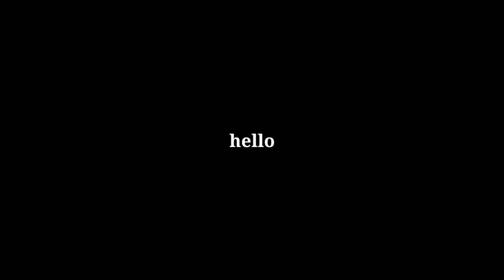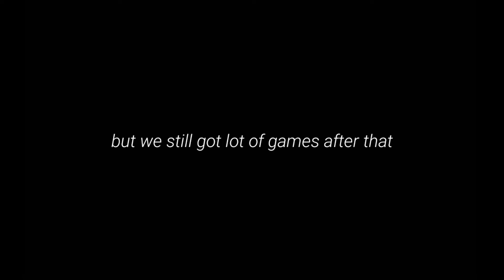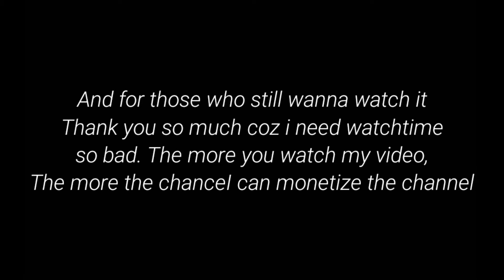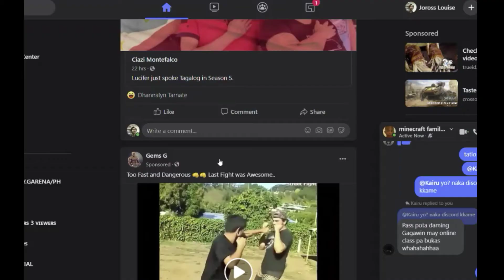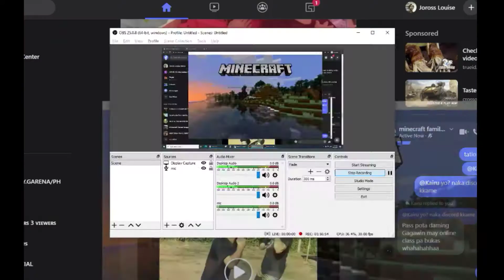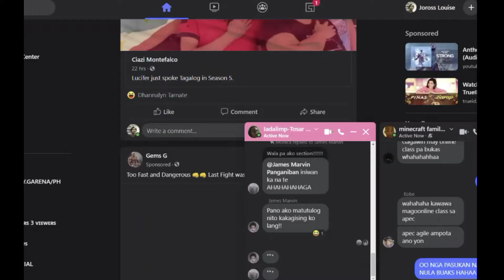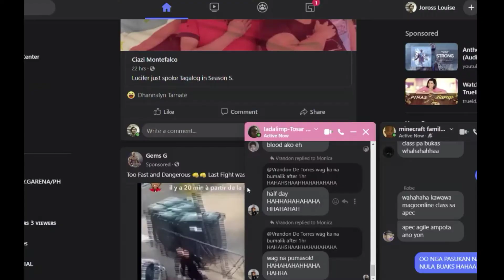BEDWARS — Voice Chat Funny Moments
Me and the bois plays mc on hive
Watch our cringe.. Sub for more

Ty ty uwu 😳👉👈